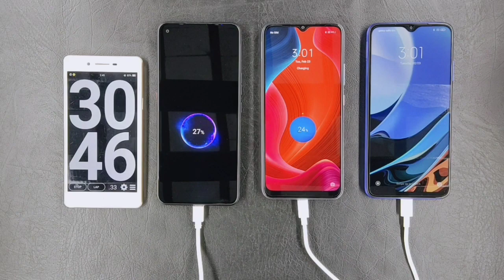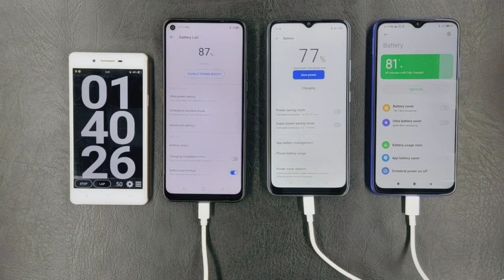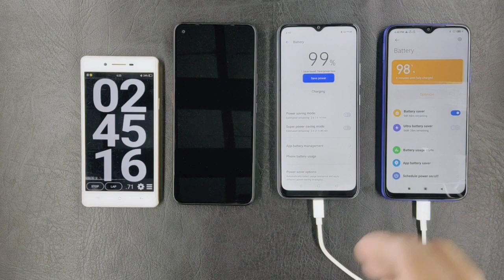Xiaomi Redmi 9T VS Tecno Pova VS Realme C15 | 6000mah Battery | 18W Fast Charging